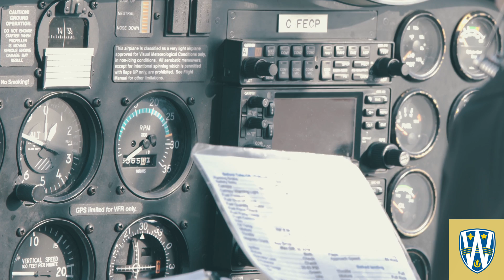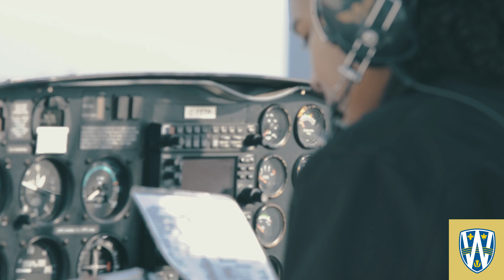Crystal's Story - UWindsor Aeronautics